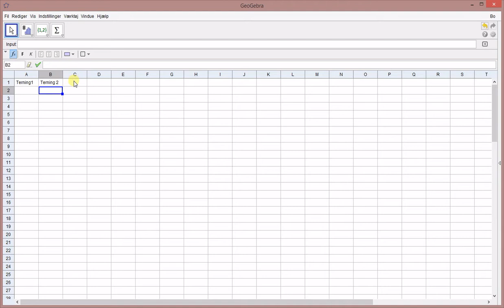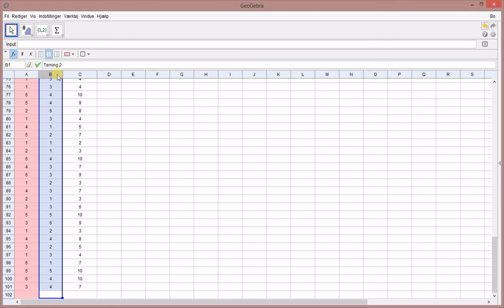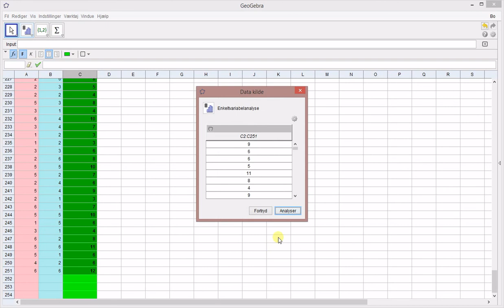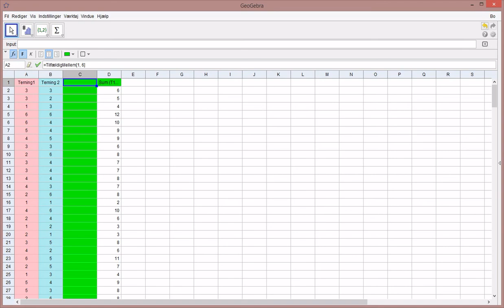GeoGebra.dk - Sandsynlighed og simulering - Læg terninger sammen - Intro